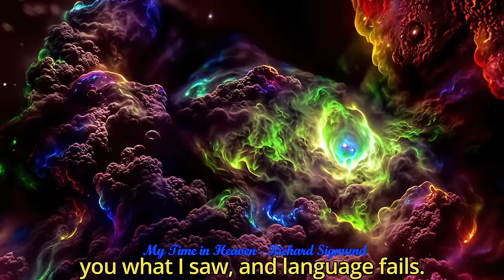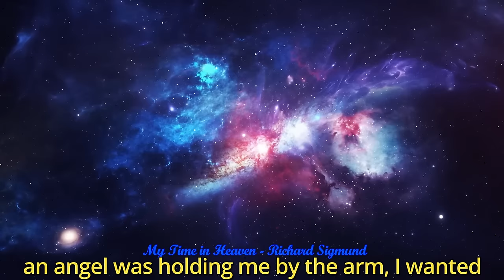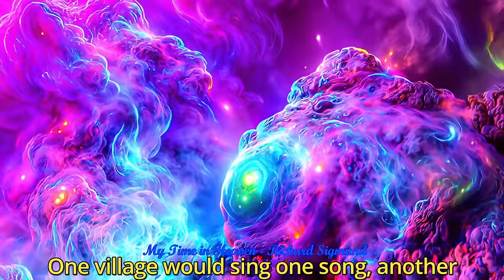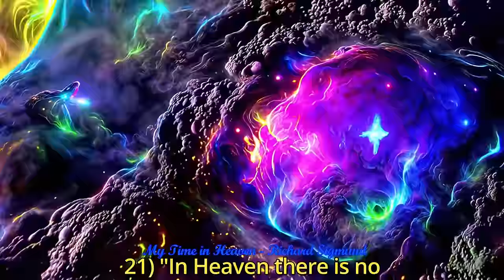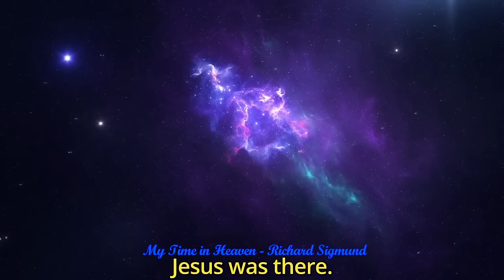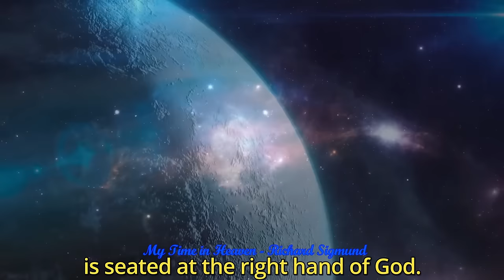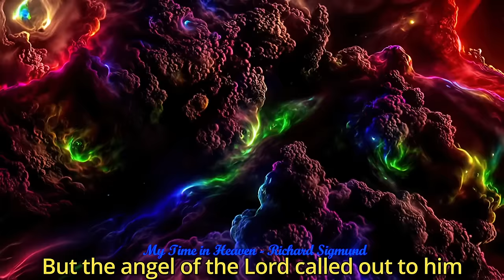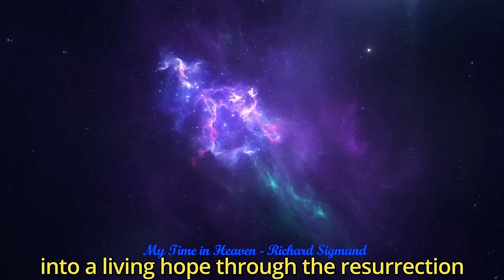My Time in HEAVEN by Richard Sigmund (Full/Fixed/Subtitled)